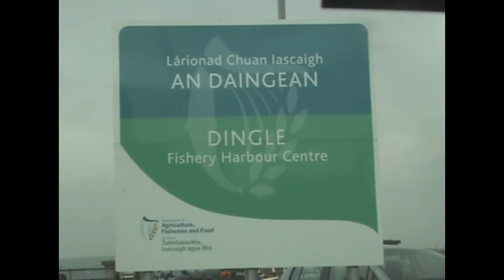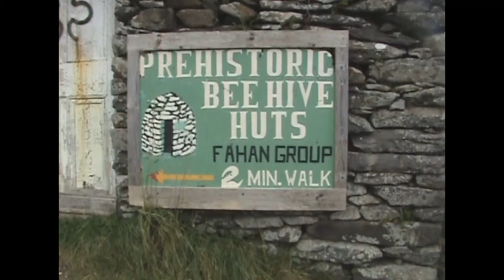Ireland Road Trip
I apologise in advance for my shaky hand in this video so I recommend to take a dramamine and enjoy the ride!